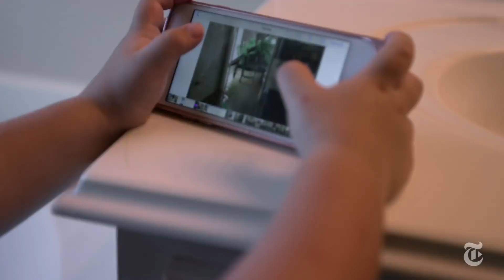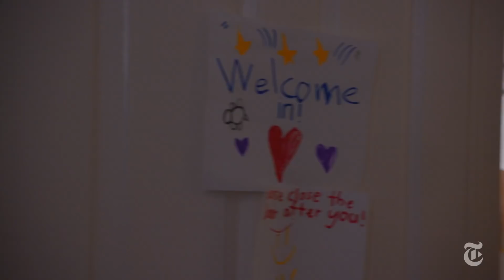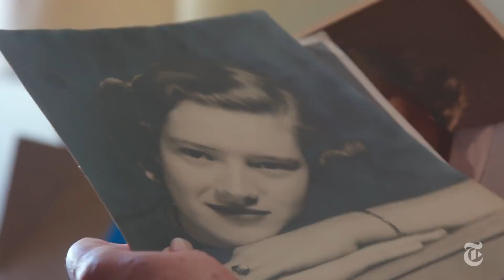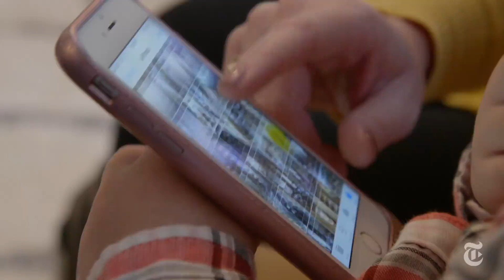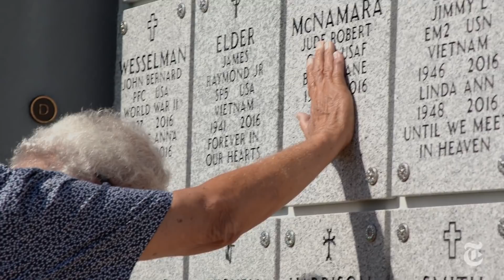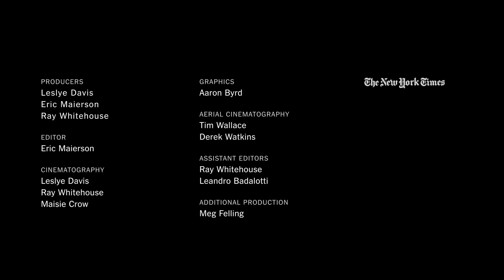How a Community Was Sacrificed to Save Houston | Times Documentaries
Cinco Ranch was designed to be flooded. So after Hurricane Harvey hit, the Texas suburb was sacrificed to save the city of Houston. We followed homeowners as they decided whether to cut their losses or rebuild, knowing it could happen again.